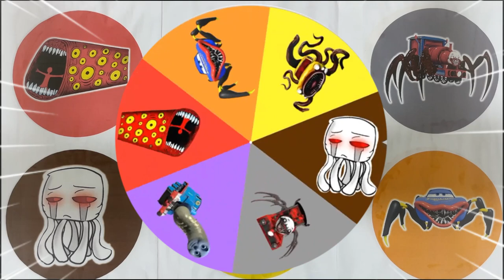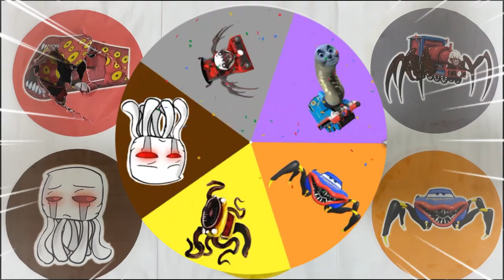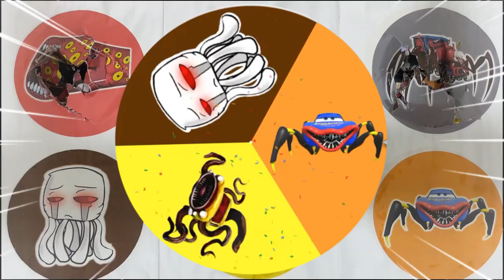Spinwheel Train eater, Thomas lipan, Choco Charles, Ghsat, Car eater,Mcqueen eater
Welcome to our Chanel This time we will provide information about education